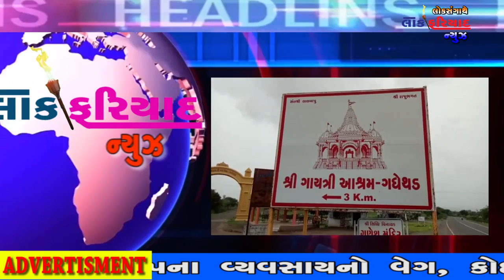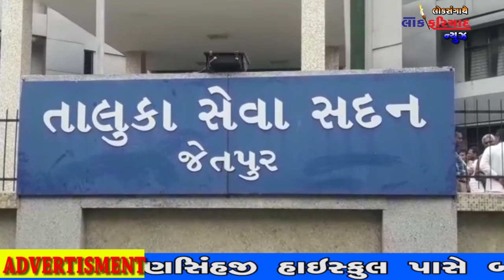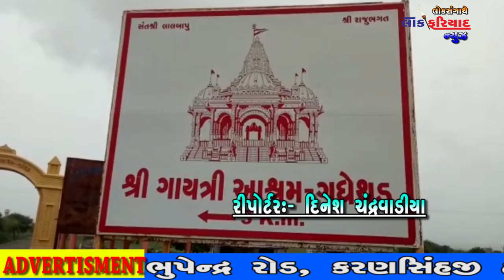25 7 2018 LOK FARIYAD NEWS RAJKOT